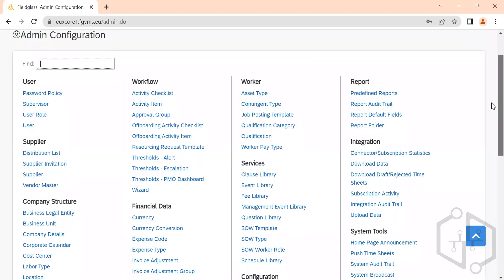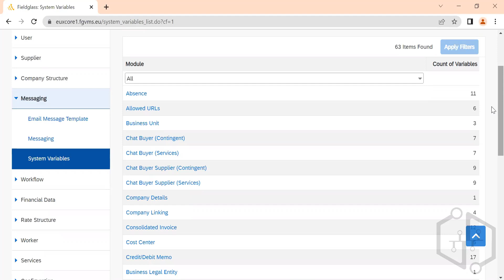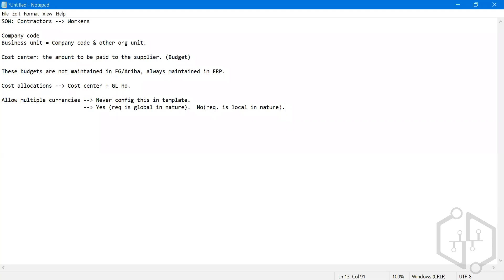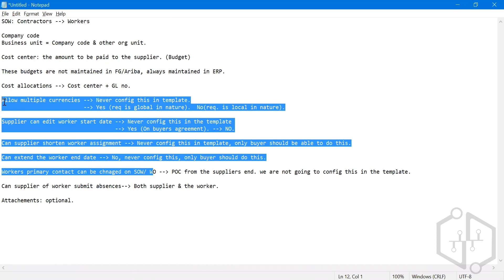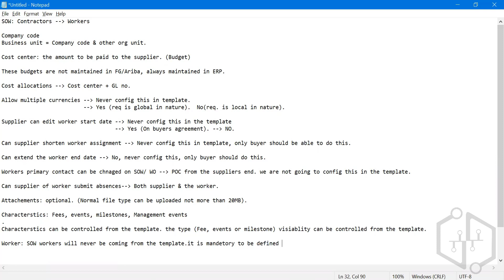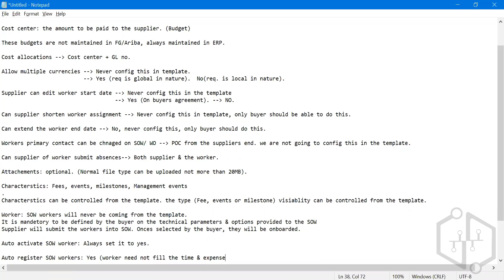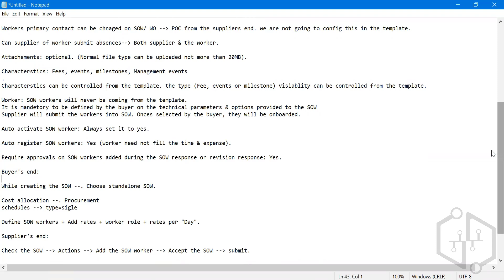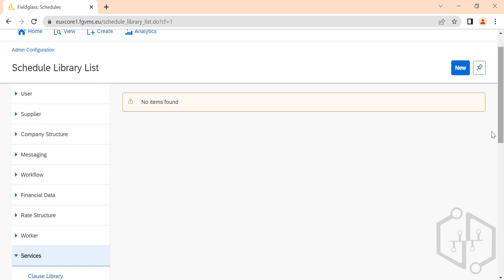SAP Tutorial| SAP Training | SAP Fieldglass Online Training | uDemand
Are you looking for SAP Fieldglass Tutorial?
SAP Fieldglass is a cloud-based data integration and analytics platform that enables marketers to collect, combine, and analyze data from multiple sources. It provides users with self-service tools to visualize and report on data, as well as the ability to share insights with colleagues.

Looking for a thorough yet adaptable  SAP Fieldglass
Look no further than Udemand. Udemand is an online training platform that offers flexible training hours, expert faculty, and full time technical support. Our mission is to provide you with the skills and knowledge you need to succeed in your career.
Our expert faculty will walk you through every concept you'll need to know to pass the  SAP Fieldglass certification exam, and our full-time technical support team will be there to help you every step of the way. You can also study whenever it is convenient for you because of our flexible training hours.